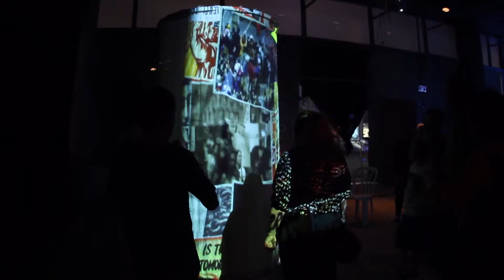REVOLT #1 - The stories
A short promo of REVOLT #1 the live exhibition.
Co - production:
Pole National des Arts de Cirque Méditerranée, Marseille
The Council for culture and arts of the Israeli National culture
A special thank you to Mark Ogge (Australia) for his permission to use his circus painting, in the video of the show.
An ON Contemporary Circus Creation 2014